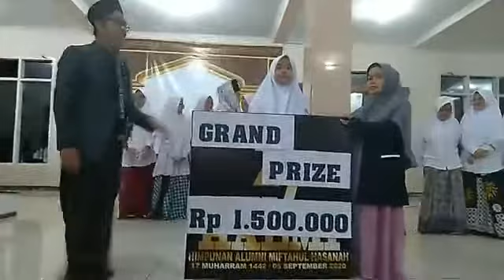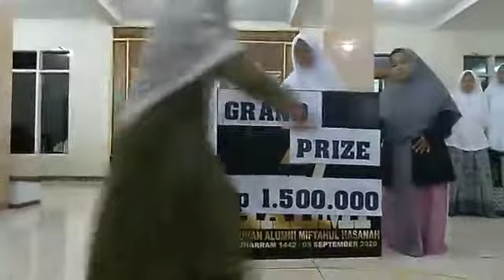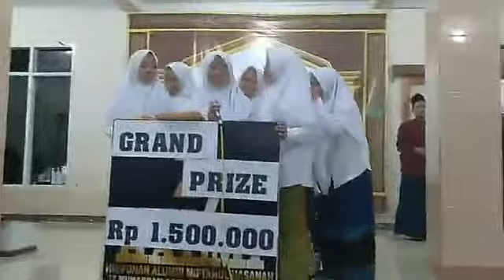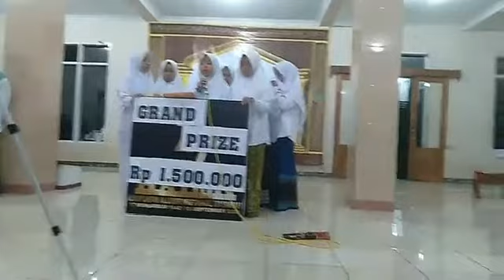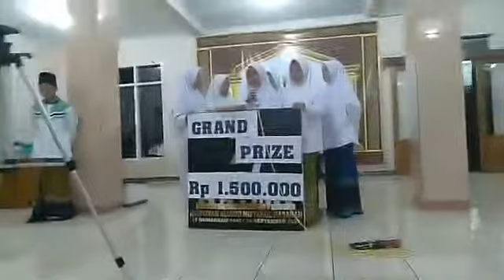Musobaqoh matan Kitab Alfiyah Ibnu Malik (umam)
Dalam khazanah intelektual pesantren di Nusantara, terdapat satu kitab monumental yang sering dikaji dan dihapalkan, maha karya Syekh Muhammad bin Abdullah bin Malik Alandalusy. Khalayak umum lebih mengenal beliau dengan sebutan nama Imam Ibnu Malik. Beliau berasal dari sebuah daerah yang ditaklukkan oleh pasukan kaum muslimin di bawah pimpinan panglima besar Thariq bin Ziyad.

Daerah ini pula yang menjadi pelarian terakhir bagi saqor Quraisy (rajawali dari kabilah Quraisy) yang lari dari kejaran orang – orang Bani Abbasiyah yang telah berhasil menundukkan kekuasaan Daulah Bani Umayyah. Daerah tersebut adalah Andalusia yang sekarang lebih dikenal dengan negara Spanyol. Dan adi karya yang berhasil beliau (imam Ibnu Malik) torehkan inilah yang kemudian dikenal oleh masyarakat dunia dengan nama “Alfiyah Ibnu Malik” yang membahas tentang kaidah-kaidah ilmu Nahwu (sintaksis) dan Sharaf (morfologi).